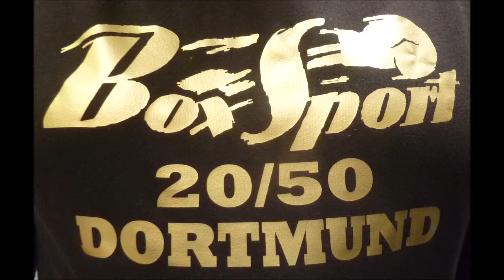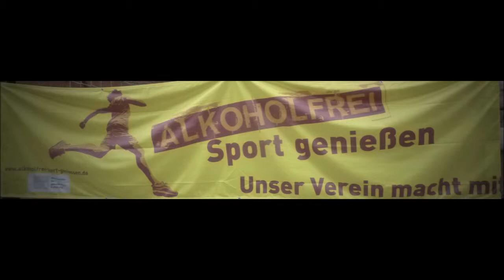Boxen * Dortmunder BS 27:04.2019 * PSV Unna vs, Ramaj Ndue ÖSG Viktoria Dortmund